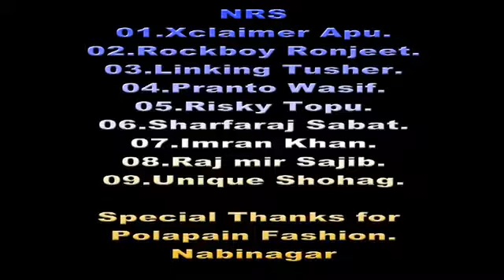Sk bay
Dj